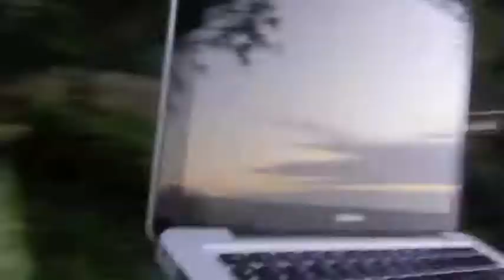Assemblage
Assemblage des vidéos mois de novembre mis bout à bout.
Pas de thématique.
Musique Loic Pezet.
Vidéo 3